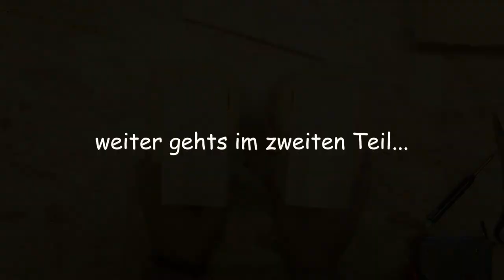DIY Sessel für Handpuppen Teil 1/3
Dies ist der erste von drei Teilen meines DIY-Sessels. Der Sessel ist geeignet für die 65cm großen Handpuppen und teils für die 45 cm großen.

Materialliste
- Brett Fichte 120x20x1,6cm kannst du dir meist im Baumarkt wie folgt kostenlos zuschneiden lassen:
1x 18x20x1,6cm (Sitzfläche)
4x 12x20x1,6cm (Armlehne/Seitenteile)
1x 24x20x1,6cm (Rückenlehne)
- 1x Latte Fichte 2000x48x24mm
Zuschnitt daraus:
2x 12cm (Verbinder Sitzfläche+Armlehnen)
2x 20cm (Armlehnen-Innen)
4x 7,1cm (Armlehnen-Innen)
1x 20cm (Frontblende unter Sitzfläche)
- Schaumstoff 1cm Stärke 1x0,5m
- Beliebiger Stoff 1x1,4m (sollte nicht zu dünn sein)
- Holzschrauben 3,5x40mm 15 Stck
- Tackerklammern 10mm (alternativ: 12 oder 14mm)
- Heißklebestick
- Schleifpapier für Holz, Körnung 80
- schwarzer Filz oder Molton 0,5x0,5m

Werkzeuge
- Handsäge o.ä. für Holz
- Geodreieck oder Winkel (es tut auch eine CD-Hülle)
- Bleistift
- Schere
- Akkuschrauber
- Bohrer 3mm
- passender Aufsatz für Schrauben
- Handtacker
- Holzleim (optimal: wasserfester)
- Heißklebepistole
- evtl. Zange
- Gewichte (ein paar schwere Bücher)